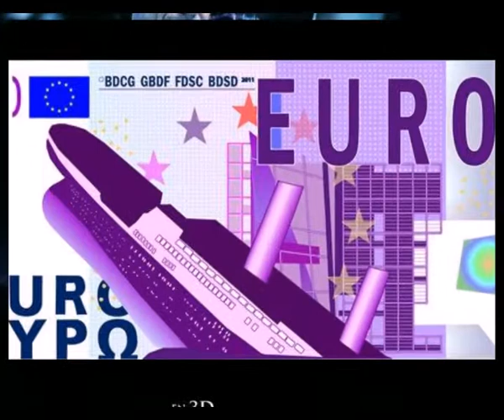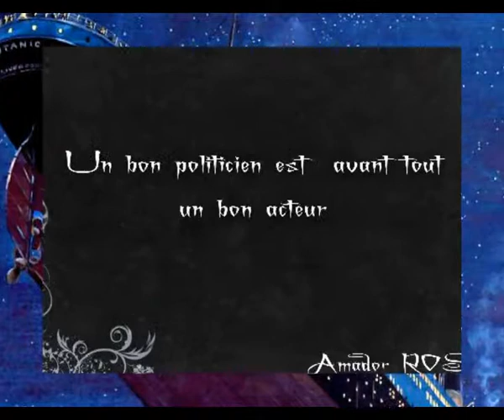L'Euro TITANIC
Vive l'Eurovision, il y a au moins un gagnant chaque année